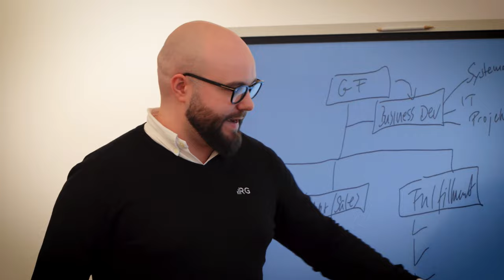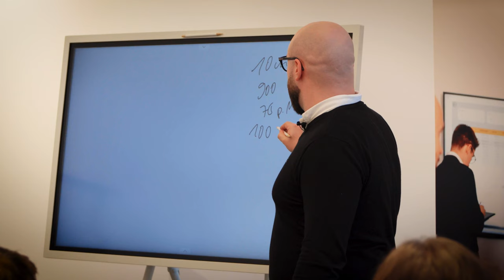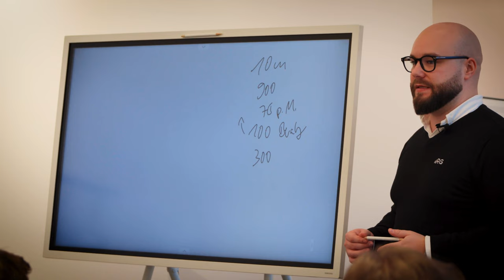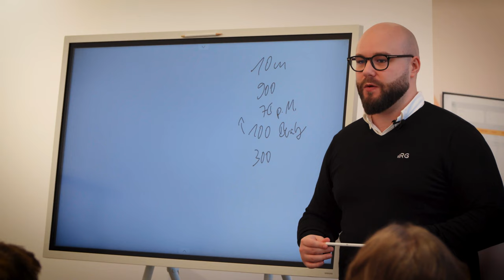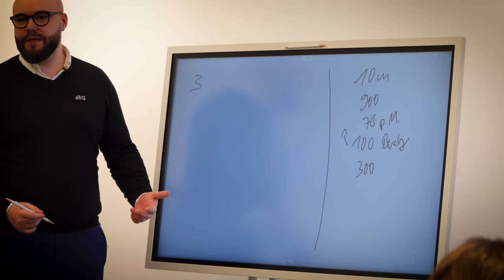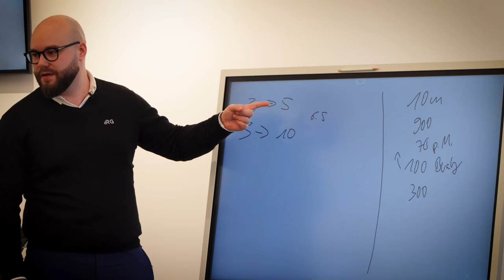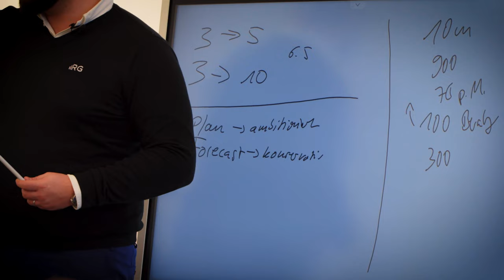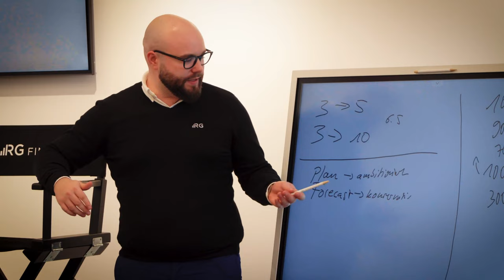CFO-Day Keynote - Warum du zwei Finanzplanungen brauchst!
Warum du zwei Finanzplanungen brauchst!

In diesem Video reflektiert Robert Giebenrath, Gründer und Geschäftsführer der RG Finance GmbH, das letzte Quartal und geht dabei genau auf dieses Thema ein.

Bleib dran und erfahre mehr!